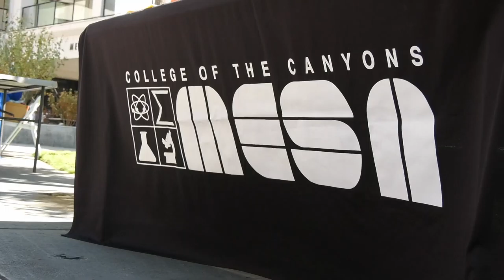COC Celebrates Local Businesses for Hispanic Heritage Month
Hispanic heritage month continues with a celebration and highlighting of local businesses.

Michelle underwood tells us more.